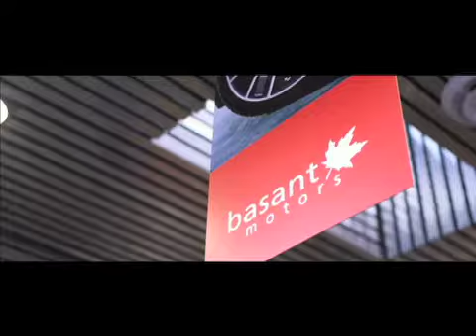Upkar Tatlay of Community Action Team talks about the South Asian Opoid crisis